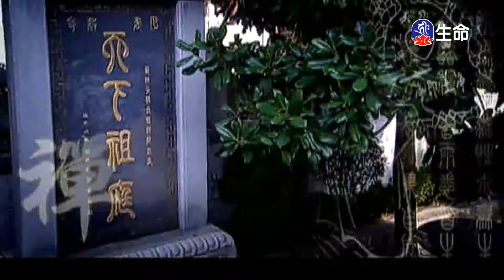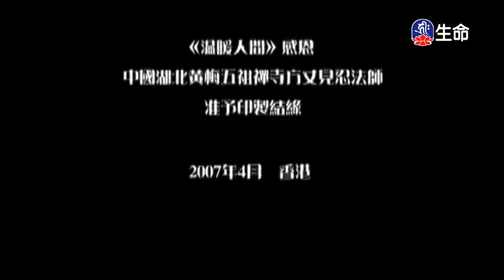經典佛曲_掃心地菩提偈禪禪脈-2_(lifetv_20220306_04:00)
經典佛曲_掃心地菩提偈禪禪脈。